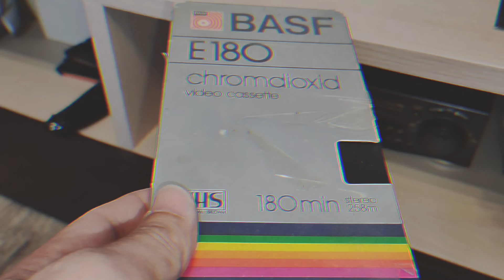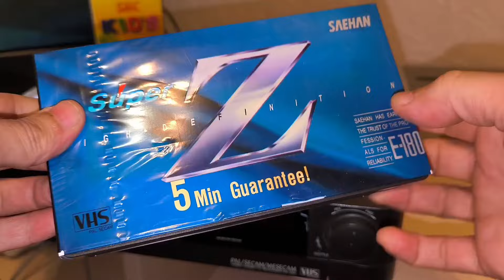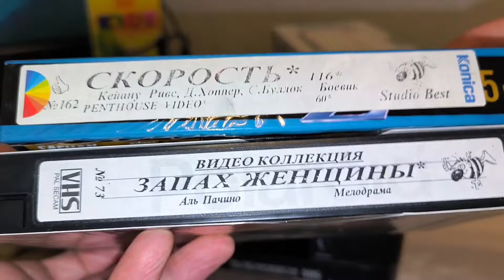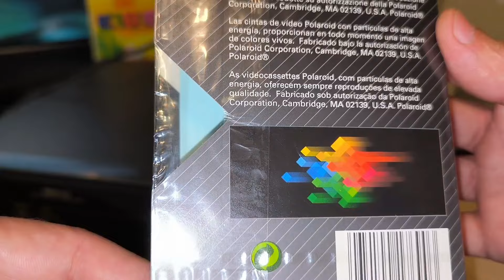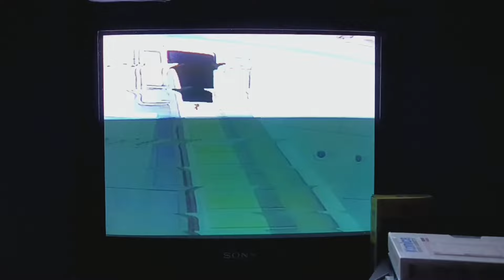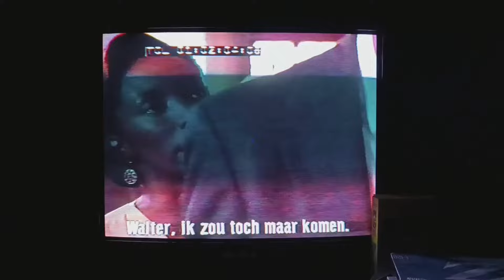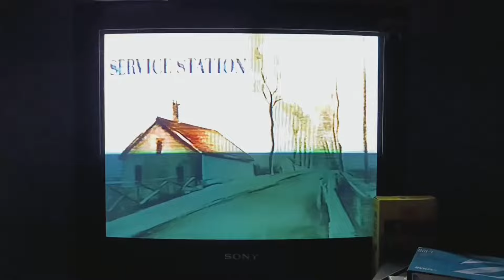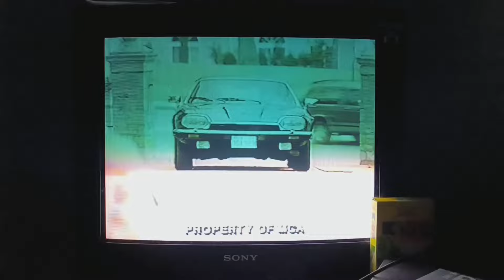VIDEO # VHS. Окунемся в эпоху 90-х. VHS Кассетки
С ютубом проблемы переходим по ссылке ниже
Дзен